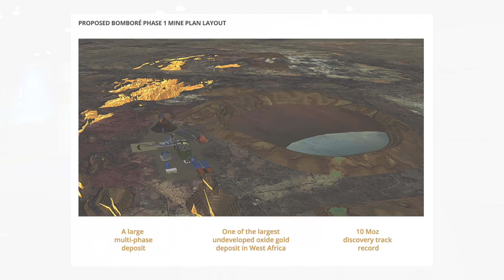Orezone Gold - VRIC18